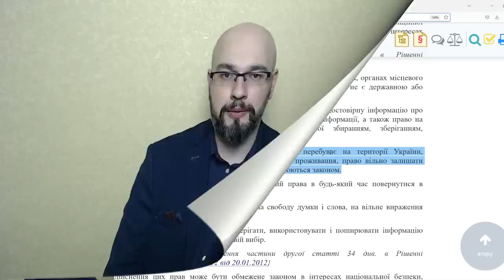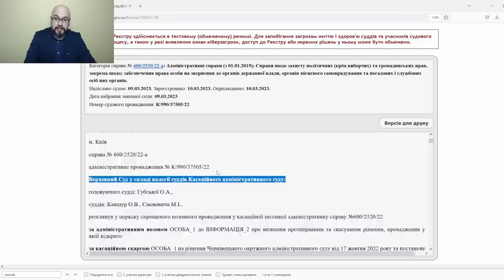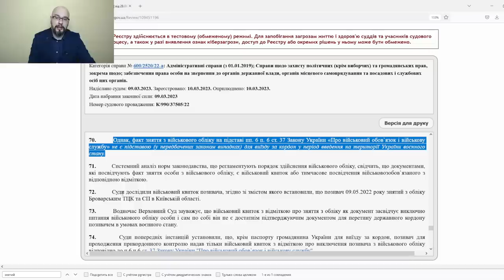Верховный Суд признал законным запрет на выезд мужчин из Украины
Выехать мужчине из Украины во время военного положения можно только в тех случаях, которые предусмотрены правилами пересечения границы (Постанова КМУ №57) - такое решение принял Верховный Суд. Рассматривая дело об отказе в пересечении границы мужчине, который был исключен с учета на основании пп.6 п.6 ст.37 закона о ВО и ВС, суд вынес вердикт: отказ законный. Это значит, что теперь выезд мужчин из Украины через отмену решения ДПСУ об отказе, невозможен.